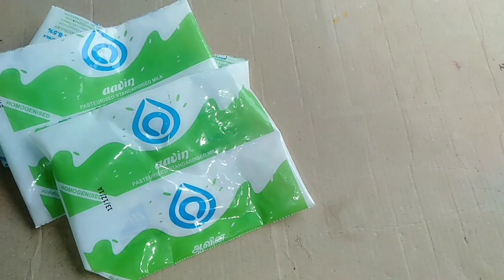இனி பால் கவரை தூக்கிப் போடாதீங்க/Best out of waste/waste things useful craft/Home decorating ideas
eady Craft and Art#